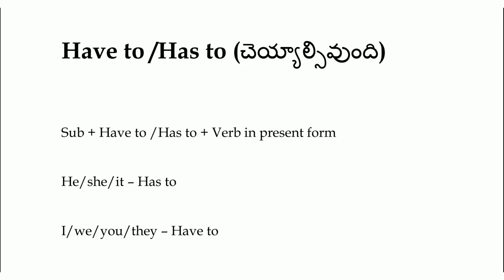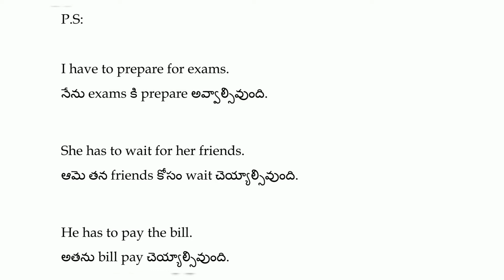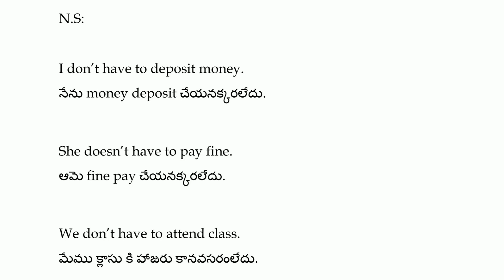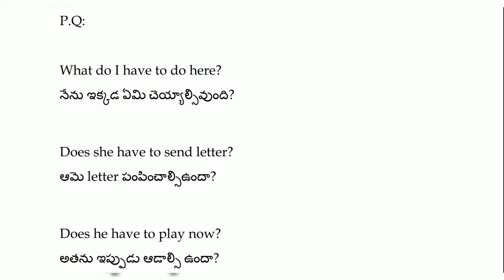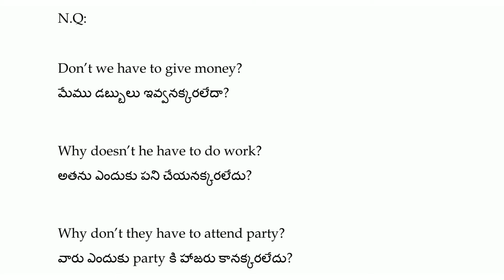Easy way to speak English ||Class-15|| about Has to/Have to